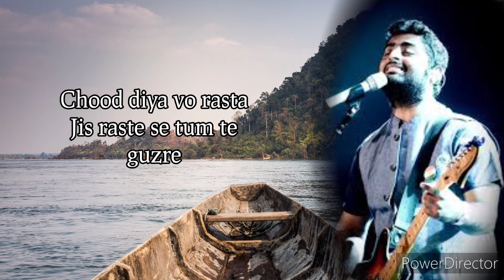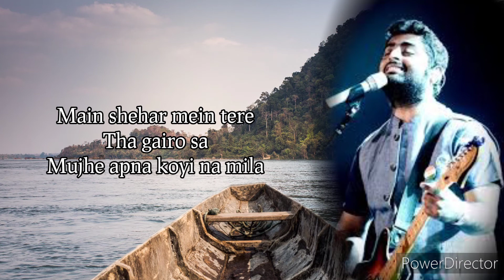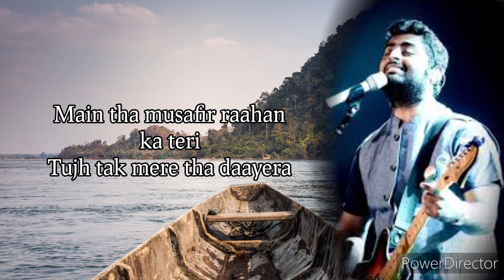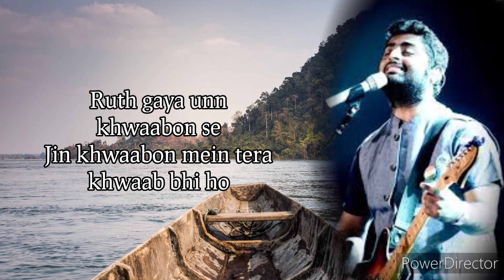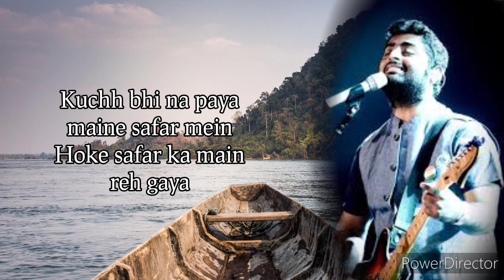Chood diya wo rasta (lyrics) | Arijit singh | Baazaar | Lifetime music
Movie : Bazar

Song Chhod Diya
Artist Arijit Singh
Album Baazaar
Licensed to YouTube by Times Music India (on behalf of Times Music); The Royalty Network (Publishing), LatinAutorPerf, BMI - Broadcast Music Inc., Times Music Publishing, and 12 music rights societies